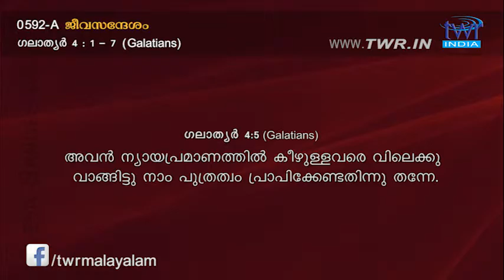TTB ഗലാത്യർ 4:1-7 (0592-A) Galatians Malayalam Bible Study